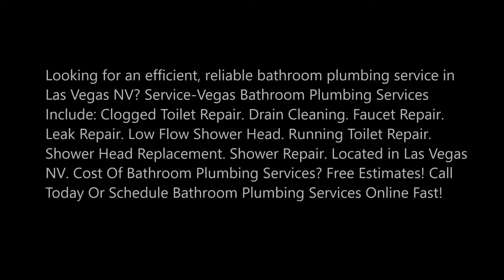#1 Professional Bathroom Plumbing Services In Services | Service-Vegas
#1 Professional Bathroom Plumbing Services In Las Vegas NV | Service-Vegas

Looking for an efficient, reliable bathroom plumbing service in Las Vegas NV? Service-Vegas Bathroom Plumbing Services Include: Clogged Toilet Repair. Drain Cleaning. Faucet Repair. Leak Repair. Low Flow Shower Head. Running Toilet Repair. Shower Head Replacement. Shower Repair. Located in Las Vegas NV. Cost Of Bathroom Plumbing Services? Free Estimates! Call Today Or Schedule Bathroom Plumbing Services Online Fast!

BATHROOM PLUMBING SERVICES

BATHROOM PLUMBING IN LAS VEGAS NV

If we were to ask you to name the first room in your home that comes to mind when you hear the word plumbing, you'd probably say "bathroom." This makes sense, as the bathroom is where you have the most direct interaction with your plumbing system. Only the kitchen comes close in that regard.
You certainly don't need us to tell you how important it is that your bathroom sink, toilet, bathtub, and shower all function properly and reliably. What you do need us for, though, is to service those fixtures and the different pipes that they connect to.
Our business is built on trust, reliability, and skill. When you work with the plumbers here at Service-Vegas, your satisfaction is always 100% guaranteed.

WE INSTALL AND REPLACE TOILETS, BATHTUBS, SHOWERS, AND BATHROOM SINKS
The bathroom needs a few key components to serve its purpose in your home. We install them all, including toilets, bathtubs, showers, and sinks. If you are adding a bathroom onto your home, or if you are adding a shower into a half–bath, you need to know that your bathroom plumbing installations are of the highest quality. Work with us for family–friendly service done right.
Installing fixtures in new bathrooms is just one part of the job, though. Many homeowners also enlist our plumbers to replace existing fixtures. Whether you want a new low–flow toilet installed or your existing shower is poorly constructed and sealed, we can handle the bathroom plumbing replacements you desire correctly from start to finish.

DO YOU NEED ANY BATHROOM PLUMBING REPAIRS?
Even if you invest in high–quality bathroom plumbing fixtures and have them professionally installed, you may find that you require bathroom plumbing repairs occasionally. When you do, work with our plumbers that are bright and shiny and won’t show their hiney.

Certain plumbing problems are more immediate than others. A dripping faucet can waste a surprising amount of water and should definitely be repaired, for instance. However, it is not really an emergency. A backed up toilet, on the other hand, simply cannot wait.
With our help, your bathroom will satisfy your needs in every way.

SERVICE-VEGAS BATHROOM PLUMBING SERVICES INCLUDE:
• Clogged Toilet Repair.
• Drain Cleaning.
• Faucet Repair.
• Leak Repair.
• Low Flow Shower Head.
• Running Toilet Repair.
• Shower Head Replacement.
• Shower Repair.

• Plumber Repair Service
• Plumbing Repair Service near Me
• List of Residential Plumbing Services
• Plumbing Services List
• Plumbing Services 24 Hours
• Plumbing Services near Me
• Types of Plumbing Services
• Toilet Repair Service